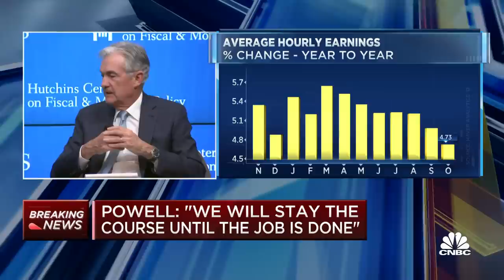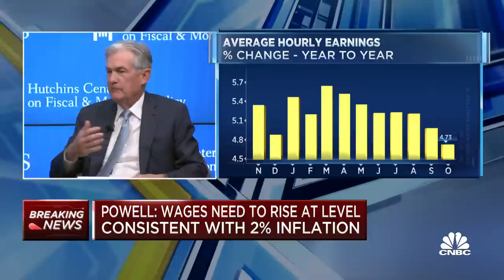Jerome Powell on wages, unemployment and inflation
Jerome Powell delivers remarks at the Brooking's Institute on wages rising with inflation, increases in job vacancies and the the principal wage measures informing Fed policy.